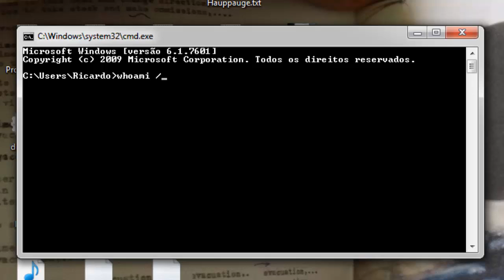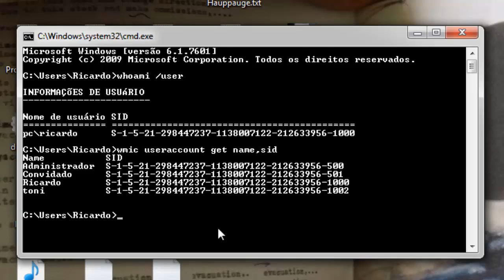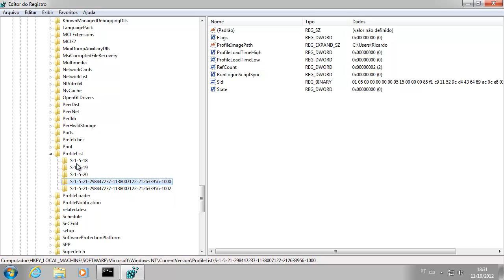How to Get Your Users SID (Security Identifier)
In this video I am going to show you how to get your users SID